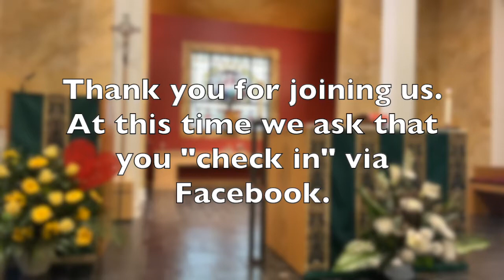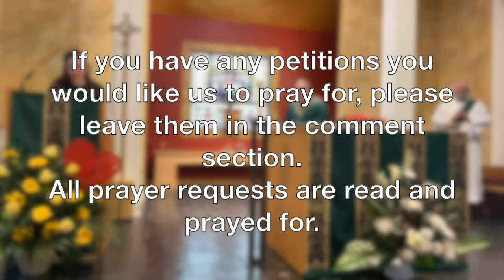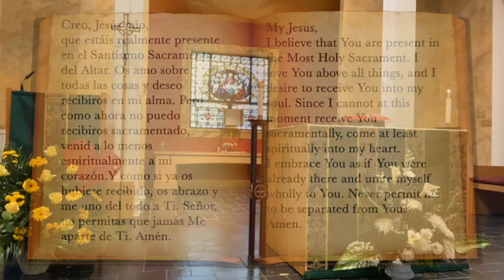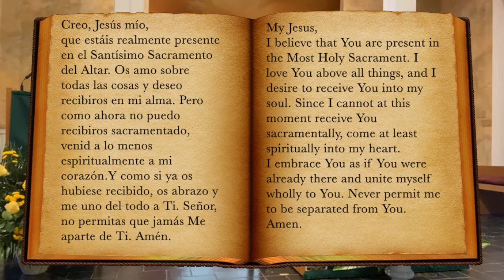Sixth Sunday of Ordinary Time | Catholic Mass on YouTube | Feb 14th, 2021